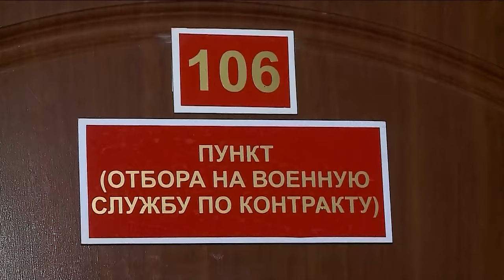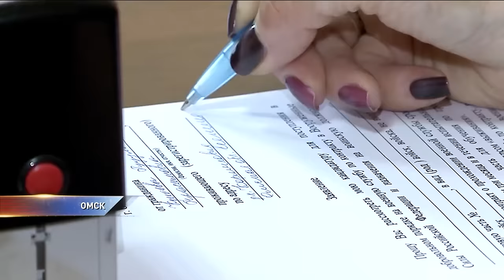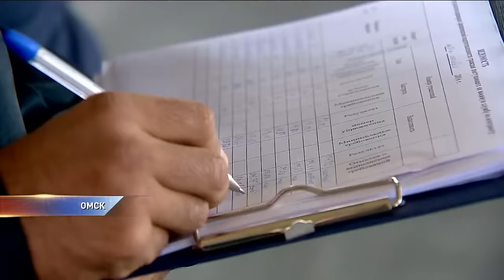В Омске женщины хотят служить по контракту